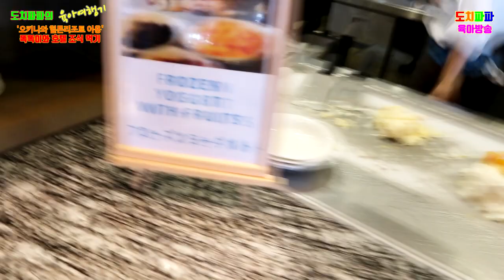[육아여행브이로그] 오키나와여행ㅣ오키나와숙소ㅣ힐튼리조트 - 동양의 하와이 오키나와 힐튼리조트 아기와 100%즐기기! 일본에서 10개월 아기와 함께하는 행복한 가족여행!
안녕하세요 도치파파입니다~
이번 시간에는 육아여행기 시간입니다.
똑똑이와 오키나와 여행에서 이번에는 힐튼리조트를 숙소로
잡아서 쉬어보았는데요~
수영장과 아기가 놀수 있는 레고놀이터 그리고 조식까지
힐튼리조트에서 아기와 쉴수 있는 방법들을 알려드립니다 ^^
영상으로 함께 하시죠~

[도치파파]의 육아TV입니다.
이제는 아빠들도 육아 박사가 될수 있답니다!
슈퍼 울트라 파워 아빠가 되어 보세요!

[구독]과 [추천]은 큰힘이 됨니다.